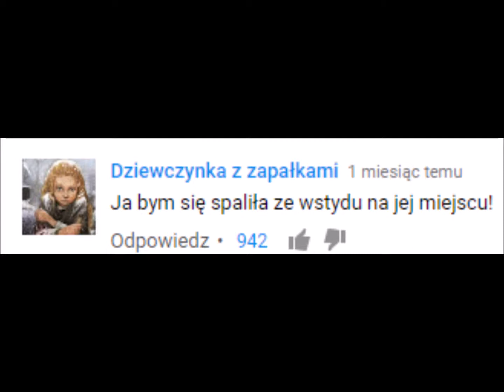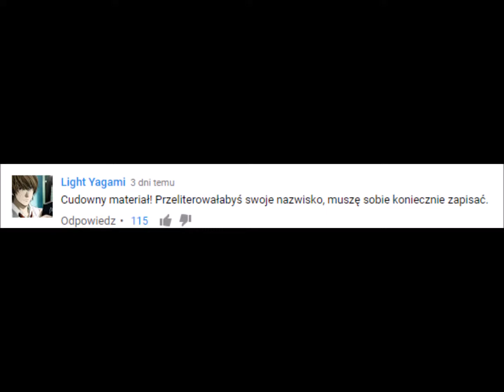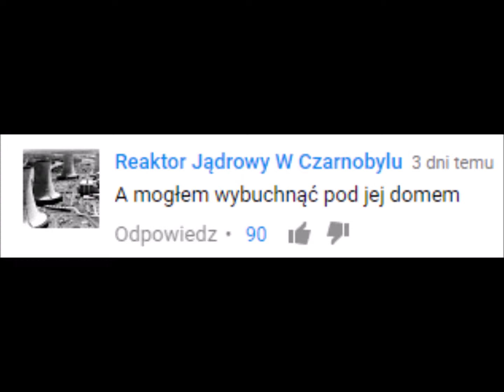Śmieszne komentarze pod Poka Sowe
Muzyka - Kovan & Electro-Light - Skyline
ELOOOOOO.